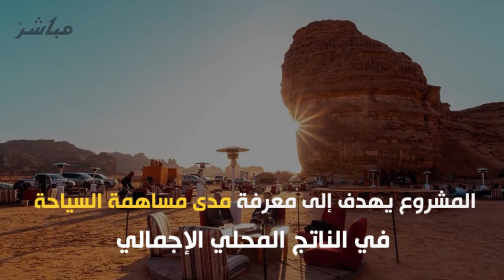ما هو مشروع مسح المنشآت السياحية بالسعودية والهدف منه؟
أعلنت الهيئة العامة للإحصاء في المملكة العربية السعودية، عن إطلاق مشروع "مسح المنشآت السياحية 2019"